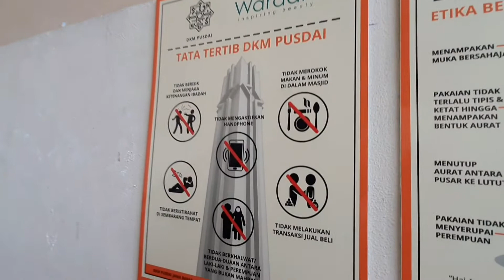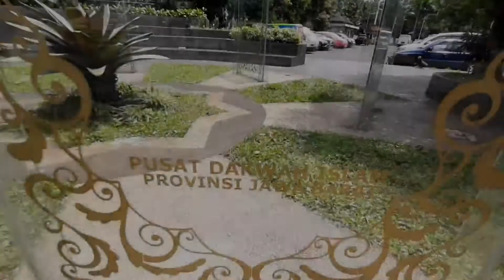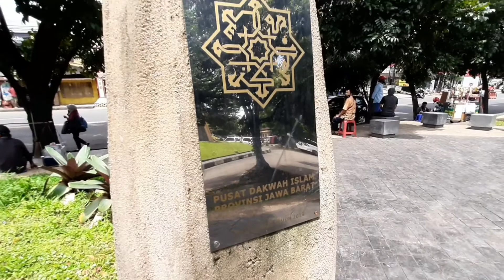Masjid PUSDAI Bandung | Menjadi Islamic Center di Kota Kembang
Selain Masjid Raya Bandung ada lagi Masjid Pusdai atau Pusat Dakwah Islam di Bandung yang tidak kalah indahnya, yuk ikuti liputan bersama ini AK Channel.

*Suara Adzan oleh Muazin Masjid Pusdai Bandung